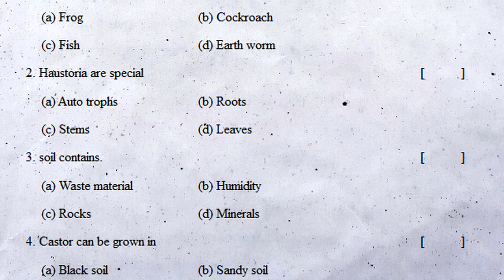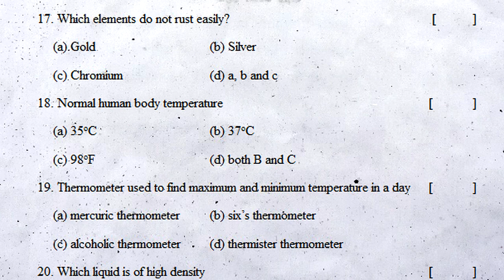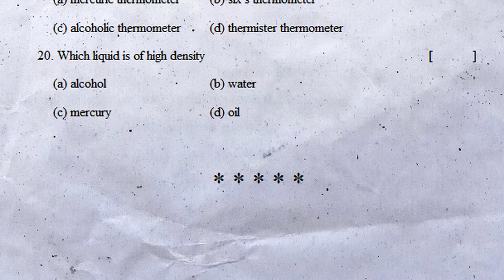7th class general science sa2 practice exam paper 2022 | part b questions | class 7 summative test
7thscienceSA-2QuestionPapers7th
7th class sa2 chapter wise exam paper 2022 science, 7th class sa2 chapter wise government paper 2022 science , 7th class sa2 chapter wise annual exam paper 2022 science ,

7th Class Science SA Papers

7th class sa2 practice exam test paper 2022 science | 80 marks summative |

7th class science sa2 practice exam paper 2022 | part b test | class 7 general science summative

7th class general science sa2 practice exam paper 2022 | part b questions | class 7 summative test
class general science sa2 practice exam paper 2022 | part b questions | class 7 summative test

Food Components
Acids and Bases
Animal Fibre
Motion and Time
Heat - Measurement
weather and Climate
Electricity
Air Winds and Cyclones
Seed Dispersal
Water
Soil Our Life
Forest our Life